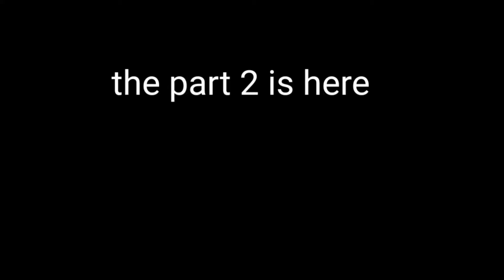if i met my past part 2